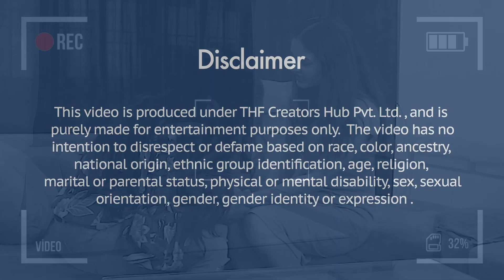Fired Himanshi from The Channel & Taking Her Place Prank - Ft. Manish | Pyari Varsha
Produced By : THF Creators Hub Pvt. Ltd
Directed By : Manish Rastogi
Performed By : Varsha
Concept By : Manish Rastogi, Varsha
Edited by : Ritik choudhary
Graphics by : Ritik choudhary
DOP : Hidden